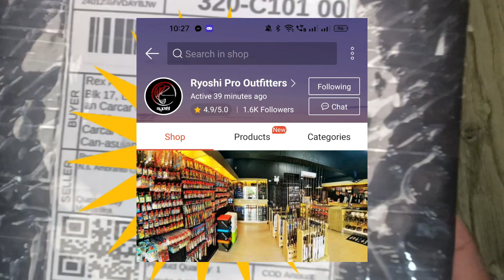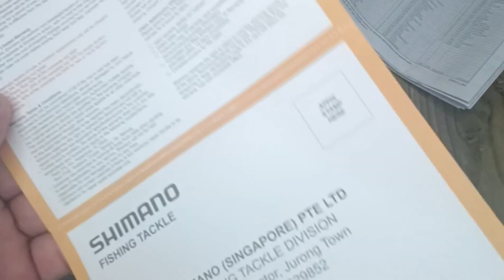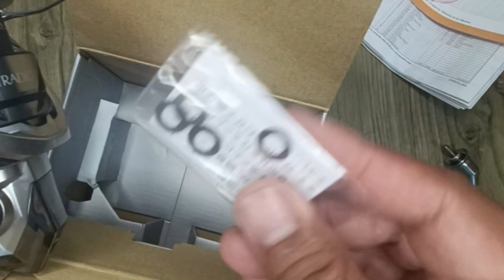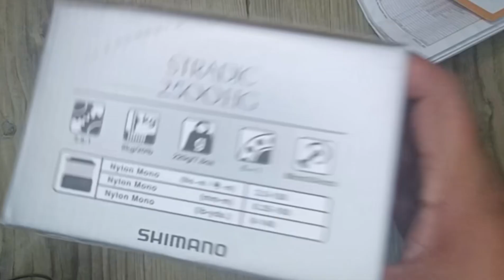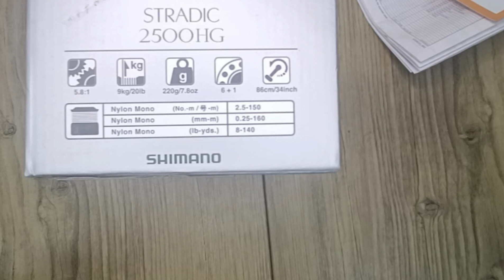Unboxing Stradic 2500HG 2023